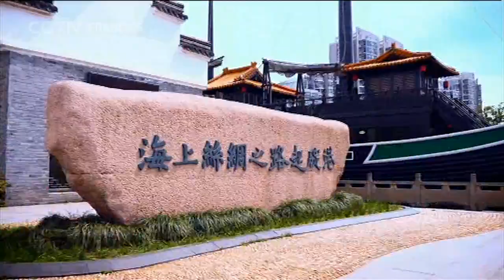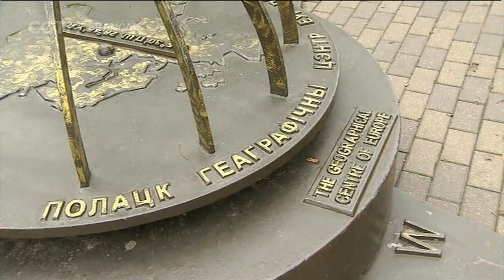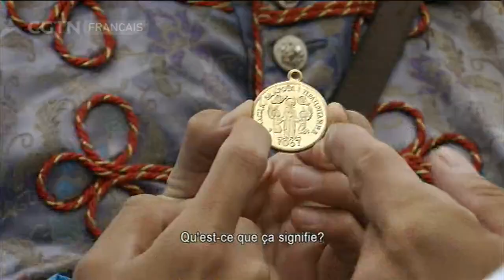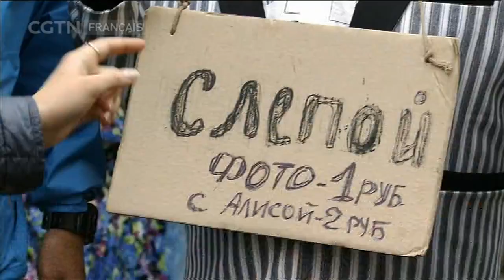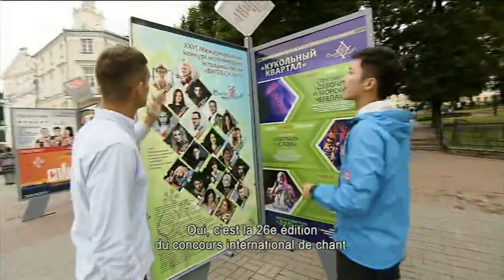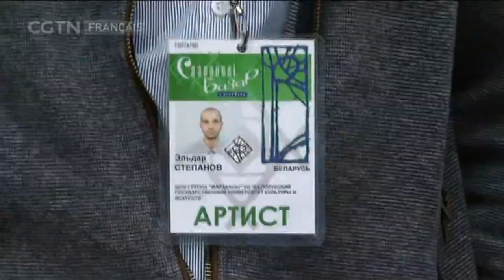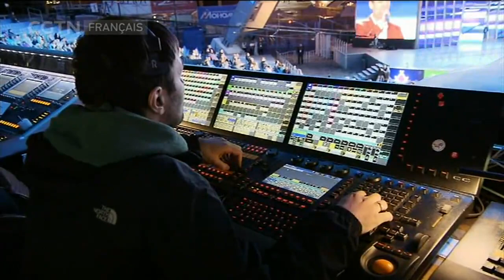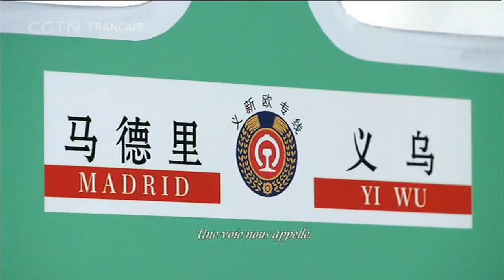DOCUMENTAIRES 01/18/2020 La Ceinture et la Route Episode 251